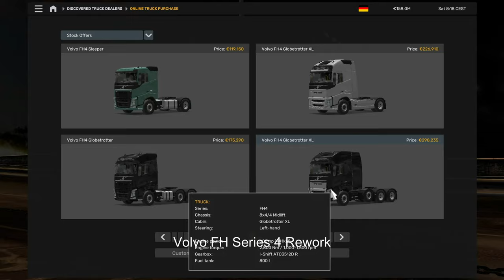ETS2 1.53 Open Beta - Auto Camera Centering & Volvo FH Series 4 Rework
PC Specs:
CPU: Intel Core i7 4770k
GPU: AMD Radeon RX 7800 XT
Ram: 16GB DDR3 800MHz
Motherboard: Gigabyte Z87X-OC-CF